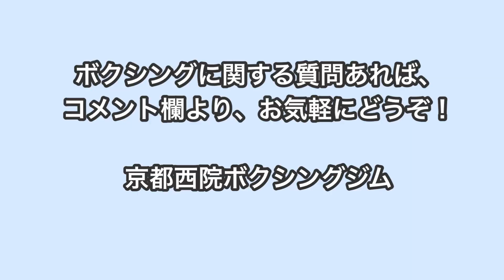パンチのキレをテストしてみる！